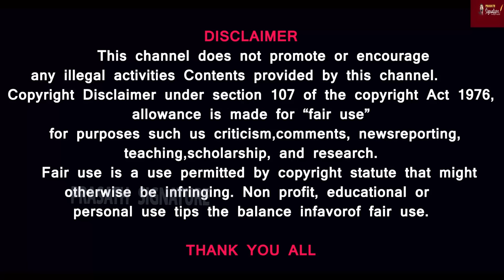Houthi Mass Revenge - Iran islamic resistance make new history மருந்து மாயாஜாலம் Prasath signature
Prasath signature

MUSIC CREDITS
YOUTUBE LIBRARY
Anno Domini Beats
Culture
Hip-Hop & Rap
AMERICA WILL CREATE WORLD PIECE
6 ShotsAlternative & PAngryNEFFEX